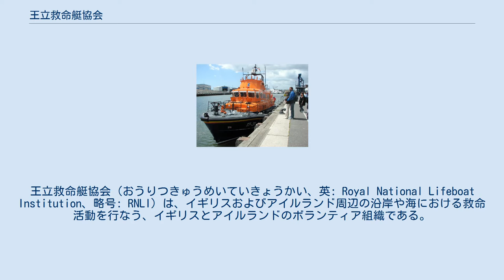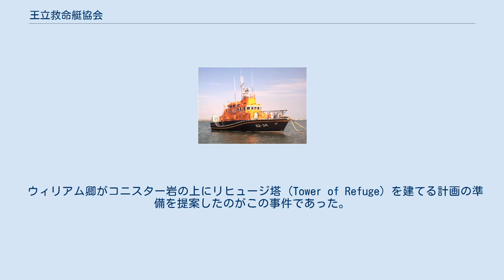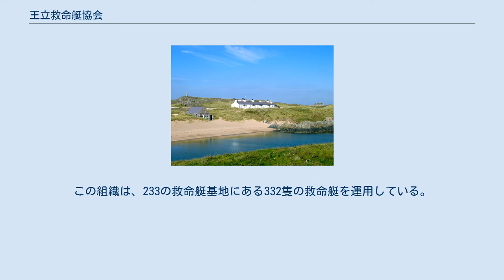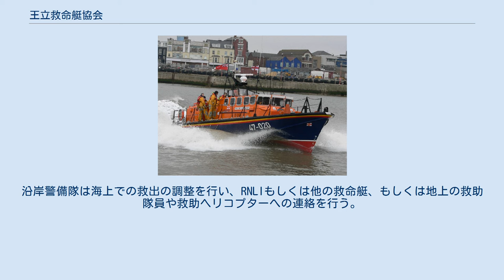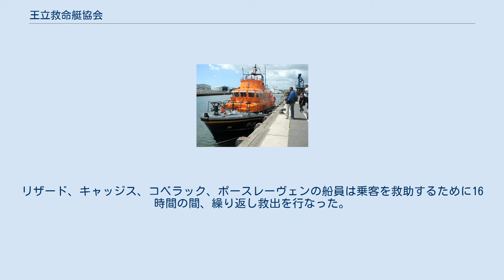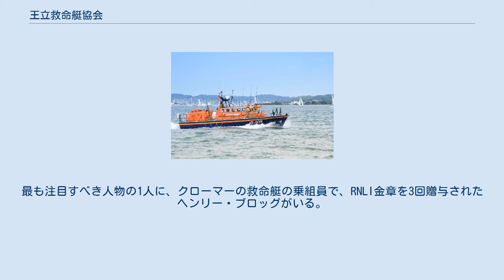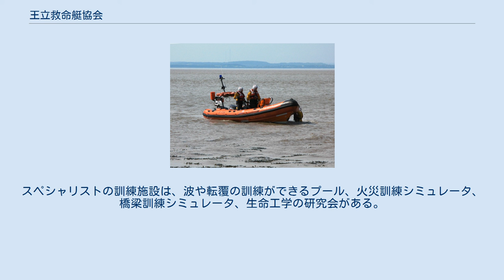王立救命艇協会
王立救命艇協会（おうりつきゅうめいていきょうかい、英: Royal National Lifeboat Institution、略号: RNLI）は、イギリスおよびアイルランド周辺の沿岸や海における救命活動を行なう、イギリスとアイルランドのボランティア組織である。
この組織は、1824年に国立難破船救命協会 (National Institution for the Preservation of Life from Shipwreck) として創設され、1854年に今の名前に変更された。
 イギリスでの活動は完全に、会員費、一般の人からのボランティアによる寄付や遺産により成り立っている。
アイルランド政府はアイルランド海域におけるRNLIの活動を支援するために資金を出資しているが、組織に対して直接の影響力を行使していない。
RNLIの本部はドーセットのプールに位置し、2004年に新しい訓練学校がエリザベス2世女王によって開かれた。
 ウィリアム・ヒラリーは、1808年、マン島に住むようになった。
彼はたくさんの船がマン海岸の周囲で難破するのを見て、アイルランド海が危ないということに気が付いた。
そこで、彼は訓練された人員により運営される国立救命艇サービスの計画を考えた。
当初は海軍本部からほとんど返事を得ることができなかった。
しかし、ロンドンの社交界の慈善的なメンバーに訴えることにより、この計画は強く採用されることになり、1824年に「国立難破船救命協会」（難破による人命救助の国立協会）が設立された。
30年後に現在の組織名である「王立救命艇協会」に変更され、最初の救命艇は、ウィリアム卿の功績を認めてダグラスに配置されることになった。
1830年の60歳の時、ウィリアム卿はダグラス港の入口にあるコニスター岩 (Conister Rock) に座礁したセント・ジョージ号 (St George) の救出に参加した。
彼は救命艇を指揮し、他の救命艇の船員とともに海に放り出されたりしたが、最終的には死者を出さず、セント・ジョージ号の全員を救出することができた。
 ウィリアム卿がコニスター岩の上にリヒュージ塔 (Tower of Refuge) を建てる計画の準備を提案したのがこの事件であった。
この計画は1832年に完了し、今日ではダグラス港の入口に立っている。
 RNLIが設立されてから、救命艇は2006年11月現在で13万7000人の命を救った。
 RNLIは沿岸用として5種類の救命艇を運用してきた。
20-40ノット (37-74 km/h) 出る空気注入型のボート (RIB)、最大船速が16-25ノット (30-46 km/h) でる6種類の全天候型モーター式救命艇 (motor life boats) である。
この組織は、233の救命艇基地にある332隻の救命艇を運用している。
また、2002年より4隻のホバークラフトを運用しており、これまでのボートで到達できない泥地や川の河口での救出を可能とした。
救命艇の乗員はほとんどがボランティアで、300人の女性を含む4600人の船の乗員は、発煙弾や緊急通報を受け、警報時には救命艇基地に待機する。
 イースト・ライディング・オブ・ヨークシャー州のスパーンにあるスパーン岬に位置するハンバー救命艇基地は、24時間人員が待機しているイギリス国内の救命艇基地2か所のうちの１か所である（もう1か所は、ロンドンのテムズ川にあるワーテルロー埠頭に位置する）。
職員は、悪天候の際に本土から遮断されるスパーン岬に住んでいる。
他のスパーン岬に住んでいる人々は隣接するイギリスの港で救命艇の乗員たちと一緒に365日24時間船舶通航業務を行っている。
 RNLIはイングランド南西の63の海岸でのライフガード組織を運用しており、400人以上のライフガードを雇っている。
 イギリスでは、遭難中もしくはトラブルに遭遇したと報告した船は、沿岸警備隊に中波無線 (2182kHz) やVHF無線 (チャネル16)、電話番号999や112で連絡しないといけない。
アイルランド共和国では、アイルランドの沿岸警備隊や112もしくは999への電話が必要である。
沿岸警備隊は海上での救出の調整を行い、RNLIもしくは他の救命艇、もしくは地上の救助隊員や救助ヘリコプターへの連絡を行う。
空・海の救出ヘリコプターはイギリス空軍やイギリス海軍、イギリス海兵隊、沿岸警備隊、あるいはアメリカ空軍、アイルランド空軍から提供される。...